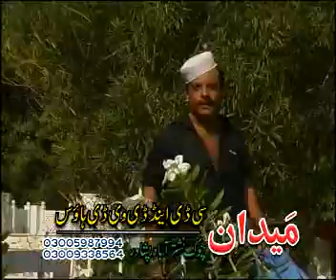Medaan Hits - Pashto Movie Song,With Dance 2017,Nadia Gul,Seher Khan,Shehzadi,Shanza,Jahangir Khan